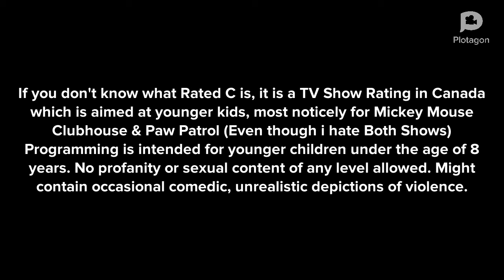Caillou watches Dora The Explorer/Grounded/Forced to watch Family Guy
I can't believe that Caillou would watch Preschool shows which i hate!